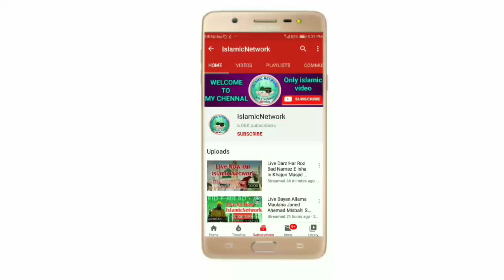Waha kya judo karam hai shahe batha Tera Naat sharif|By Syed Abdul Qadir Al Qadri + Syed SohailQadri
Waha kya judo karam hai shahe batha Tera Naat sharif|By Syed Abdul Qadir Al Qadri + Syed Sohail Qadri

Sawab Ki Niyyat Se Aage Share Kare